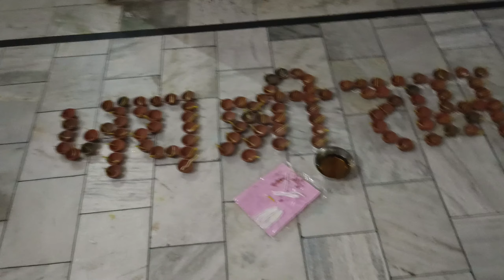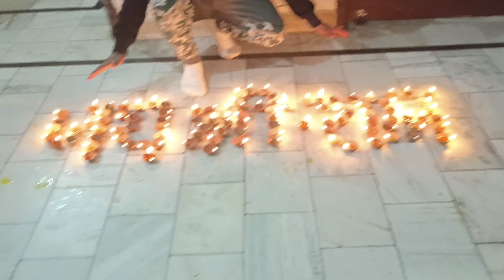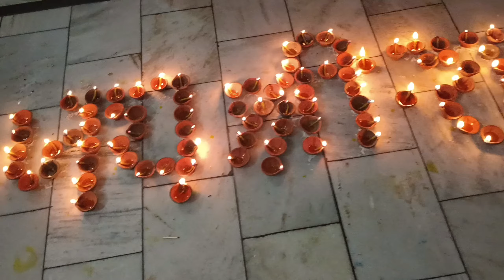150 दिए से लिख दिया Jai Shree Ram 🙏 22 January Ram Mandir Ayodhya Special Video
दिए से लिख दिया Jai Shree Ram 🙏 22 January Special Video

Bolo Jai Shree Ram 🙏

Jai Shree Ram Name Style
Jai Shree Ram Status Video
Diye Se Jai Shree Kaise Likhe
Ram Ayenge New Song
Meri Jhopadi K Bhag Ajj Khul Jayenge Ram Ayenge Ram
Ram Bhajan
Ayodhya Live Video
22 January Ayodhya Live Video
22 January Special Rangoli
2024 New Ram Bhajan
Ayodhya Kaise Jaye
Diyo Se Likha Ram Naam
Diye Se Jai Shree Ram likhen
Diye Se Ram Kaise Likhe
Diye Se Ram Kaise Banaen
Diye Se Jai shree Ram kaise likhen
Siya k Ram

Diye Se Kya Kya Bana Sakte hai

Diye Se Ram Naam Kaise Banaye

Diye Se Ram Naam Kaise Banate hain